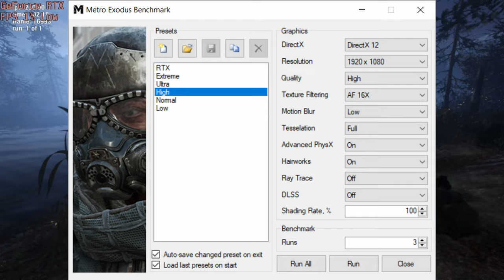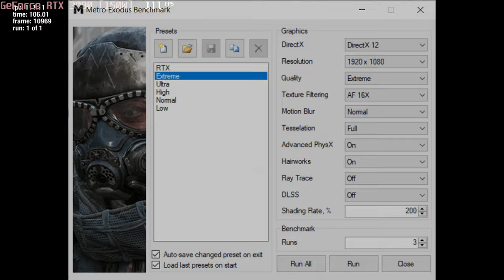🎮 NVIDIA GeForce RTX 3080 [Laptop, 150W] - Metro Exodus gameplay benchmarks (1080p)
💻 Test Configuration:
• 2x8 GB RAM
• External Monitor

✅ LaptopMedia.com